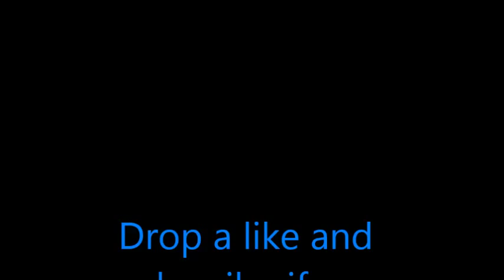Gun Game Wreckage